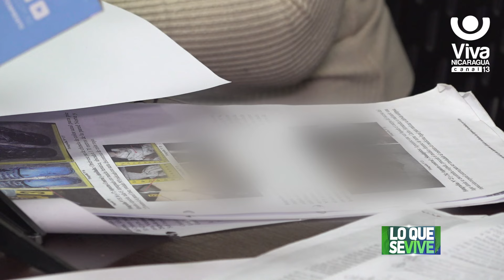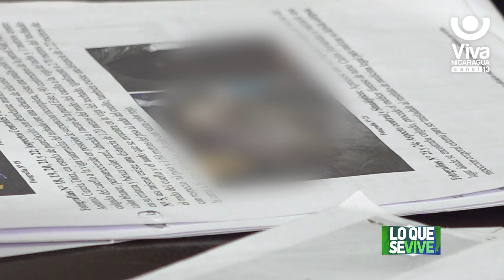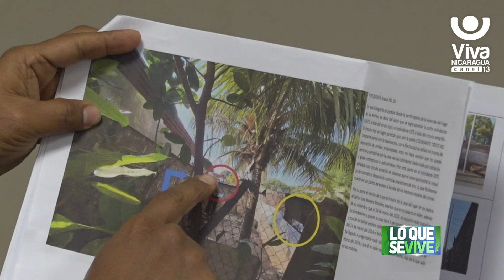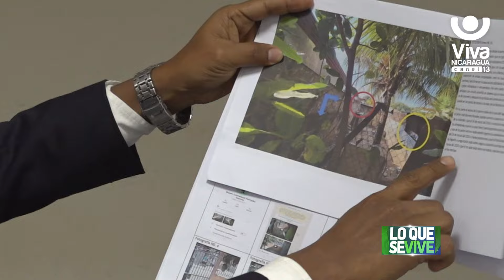Acusados de asesinato y amenazas con arma responden ante la justicia